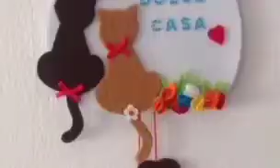How to draw a cat. simple♥️♥️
Hello friends💖
 This video  will help you how to  learn  draw a cat